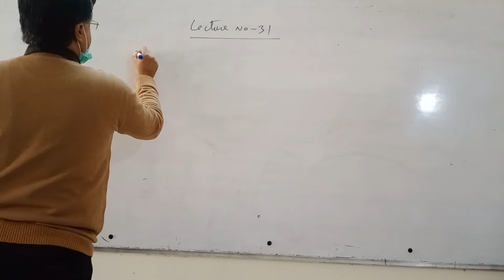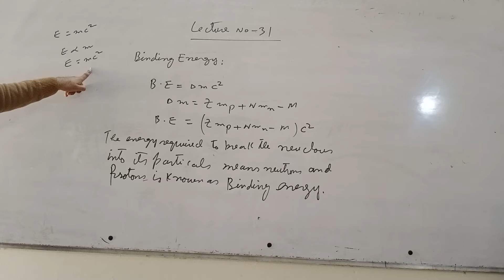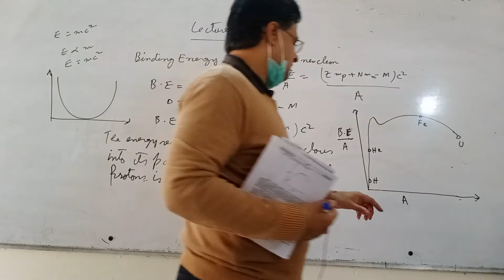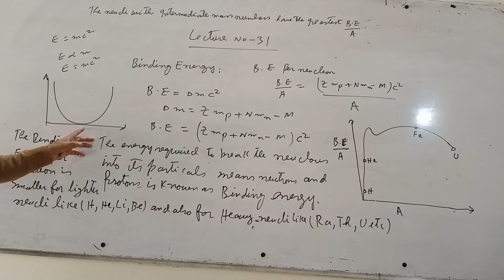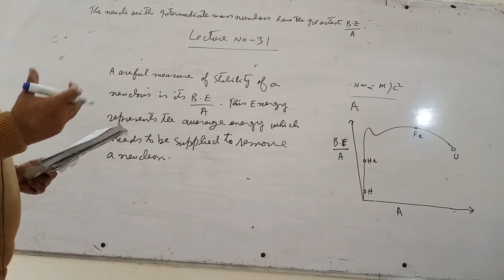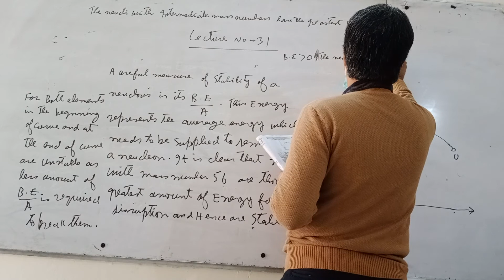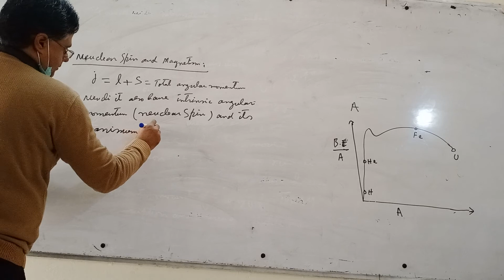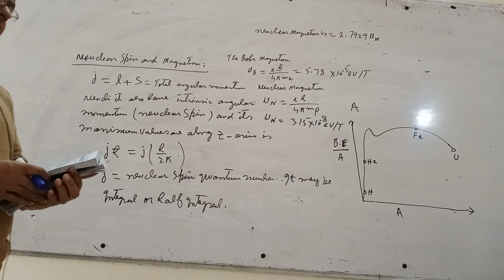November 10, 2021，lecture no 31,bs phys 4th term, binding energy